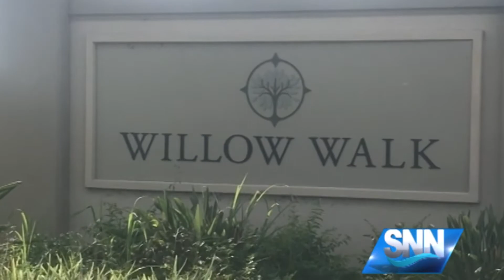SNN: New Manatee County Sheriff's Office Task Force provides a second eye for vehicle burglaries